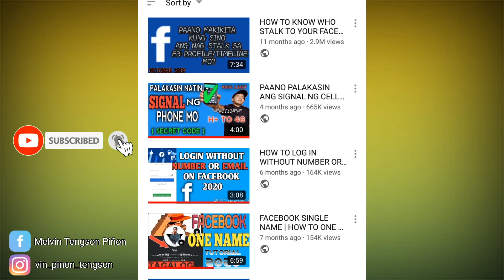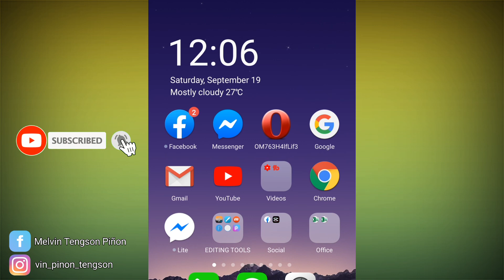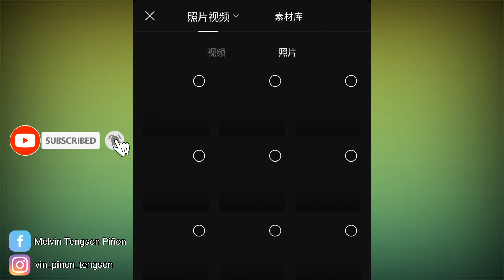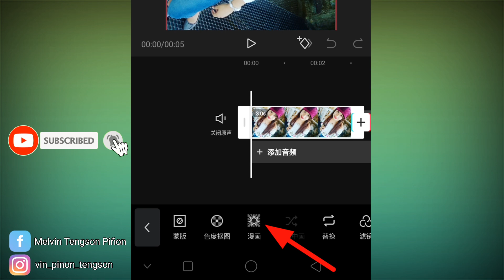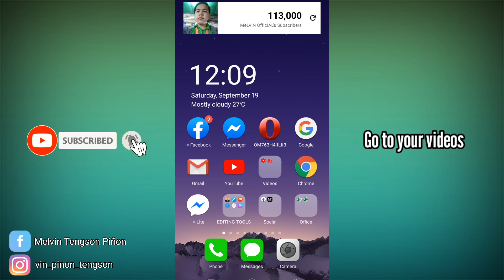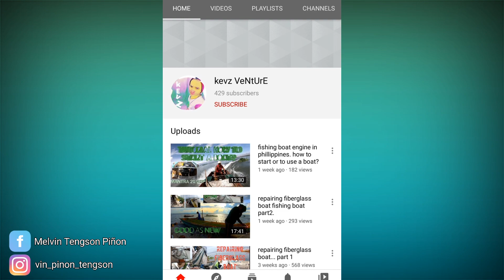HOW TO CHANGE YOU PICTURE INTO ANIME | Easy tutorial 2020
In this video I'll show you how to change your photo into anime in easiest way...